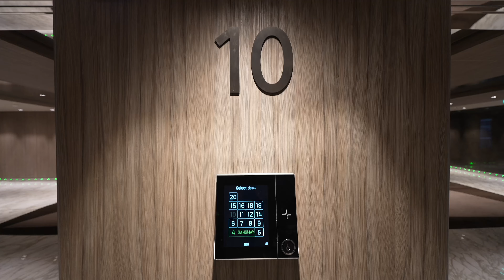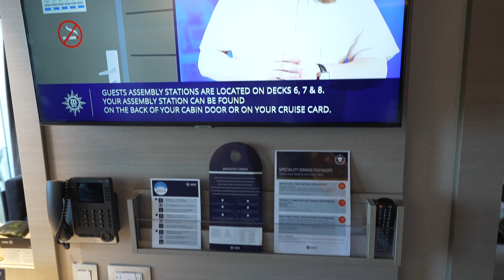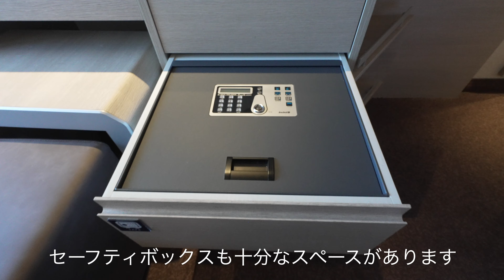地中海クルーズ MSC World Europe（キャビン編）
コロナ禍で封印していた海外　3年半ぶりに地中海クルーズで再開しました
ターキッシュエアでイスタンブール経由バルセロナへ
従来の飛行ルートはロシア上空を飛行して、クリミア半島のケルチ（クリミア大橋のケルチです）を通過してイスタンブールへの飛行ルートですが、ロシア領空の飛行を避け、中国から中央アジア、カスピ海から黒海南岸を飛行してイスタンブールへの迂回ルートです
これにより、従来より１、２時間が長くなっていると思います。
ウクライナの戦場から僅か数百キロの距離に、うきうき気分を考えさせられる空の旅です

クルーズはMSC WORLD EUROPA（イタリア語の発音でユーロパ）
昨年就航したばかりの２０万トン超の大型クルーズ船です
バルセロナを起点に
マルセイユ、ジェノバ、ナポリ、シチリア（メッシーナ）、マルタ（バレッタ）
に寄港して、バレッタからは終日航海を経てバルセロナに戻るルートです

MSC WORLD EUROPAの紹介動画
寄港・出港の様子
寄港地でのエクスカーション動画
などなど、10本を超えるシリーズになる予定です

動画第一弾は利用したキャビン紹介から

BGM
Arnold Klos Trio - White Lion